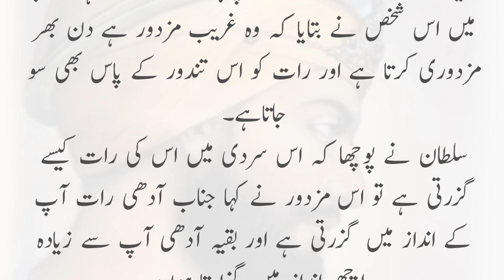Sultan Mehmood Ghaznavi ka waqia.||Sultan Mehmood Ghaznavi Or ik mazor ka qissa.|| Historical waqia.